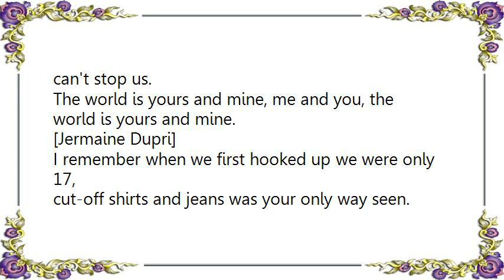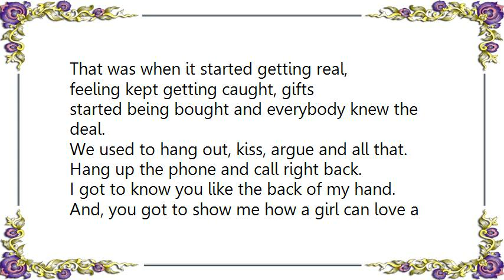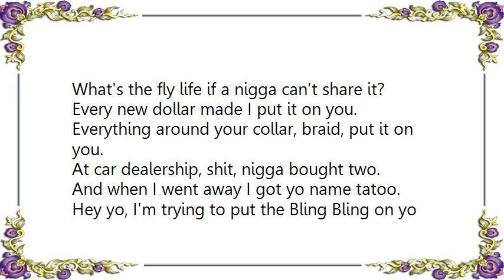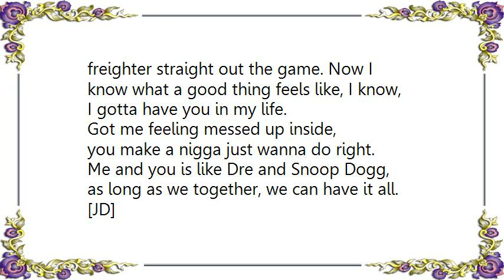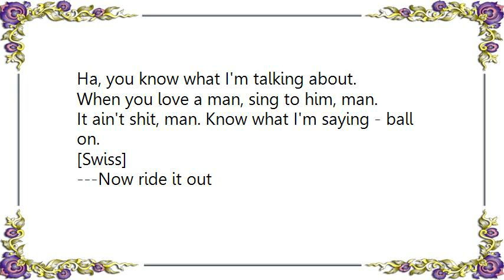Jermaine Dupri - Yours Mine Lyrics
[Lyrics Jermaine Dupri - Yours  Mine]
JE ya'll, eh, JD ya'll (that's me) Swiss Beats c'mon.

[Jagged Edge]Chorus
The world is yours and mine, break this up, none of that stuff.
The world is yours and mine, yeah, work to hard, way to much.
The world is yours and mine, whatever you want, can't stop us.
The world is yours and mine, me and you, the world is yours and mine.

[Jermaine Dupri]
I remember when we first hooked up we were only 17,
cut-off shirts and jeans was your only way seen.
What I had didn't matter, it was all about us,
all day on the phone and the stuff we discussed.
I used to come over when your mom was gone.
We didn't know what we were doing but we got our freak on.
One thing led to another, I introduced you
to my mother like ma, this my girl.
That was when it started getting real,
feeling kept getting caught, gifts
started being bought and everybody knew the deal.
We used to hang out, kiss, argue and all that.
Hang up the phone and call right back.
I got to know you like the back of my hand.
And, you got to show me how a girl can love a man,
and we took a small thing to a new land.
And when I said I loved you I wanted you to understand,
its real.

[Chorus 1x]

[Jermaine Dupri]
The only thing we got.
Everyone said that you were goin to change,
but when 2-1 came, you were still in the game.
'92s new version of Bonny and Clyde,
no matter what it was we were side-by-side.
You know the type you see getting it in a
photo booth, matching shirts, flea market, photo shoots.
Everything I saw cute, shit, you had to have it.
What's the fly life if a nigga can't share it?
Every new dollar made I put it on you.
Everything around your collar, braid, put it on you.
At car dealership, shit, nigga bought two.
And when I went away I got yo name tatoo.
Hey yo, I'm trying to put the Bling Bling on yo hand,
cause ah, you showed me how a girl can love a man.
And, ah, we took a small thing to a new land and
when I said I loved you I wanted you to understand,
its real.

[Chorus 1x]

[Jermaine Dupri]
Yo, all of my nigga's that know what I'm saying,
look yo girl and in the eyes
and say...

[Jermaine Dupri and Jagged Edge]
Girl your so off the chain. You took the
freighter straight out the game. Now I
know what a good thing feels like, I know,
I gotta have you in my life.
Got me feeling messed up inside,
you make a nigga just wanna do right.
Me and you is like Dre and Snoop Dogg,
as long as we together, we can have it all.

[JD]
Ha, you know what I'm talking about.
When you love a man, sing to him, man.
It ain't shit, man. Know what I'm saying - ball on.

[Swiss]
---Now ride it out